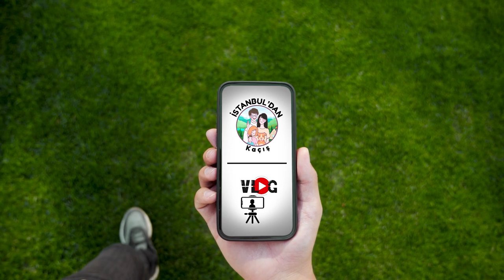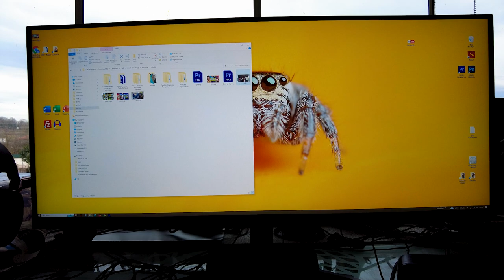AKŞAM MİSAFİRLİĞE GİTTİK (Köy Hayatı VLOG)